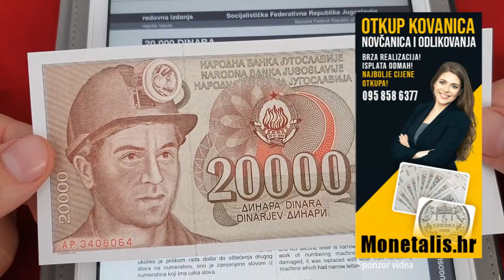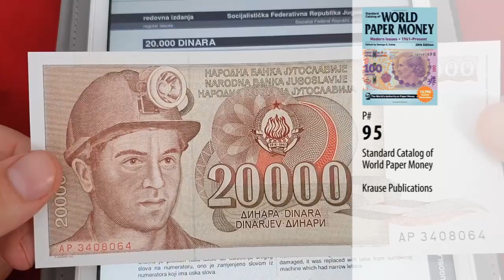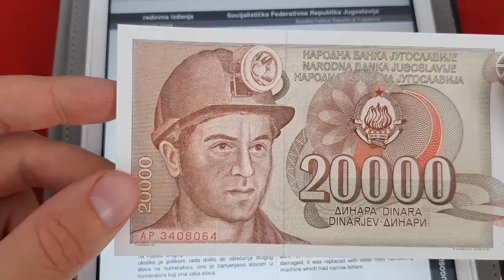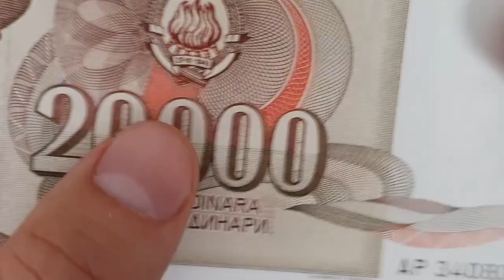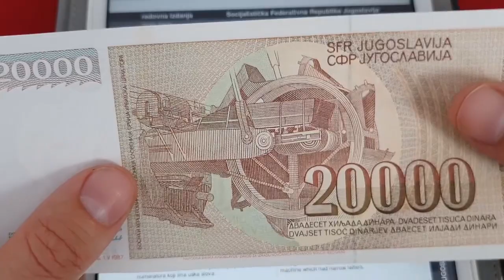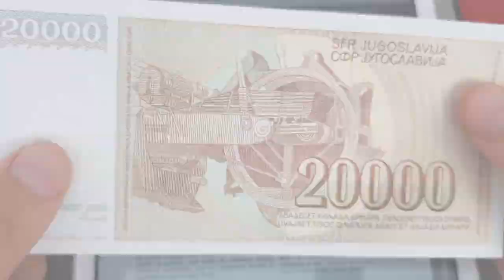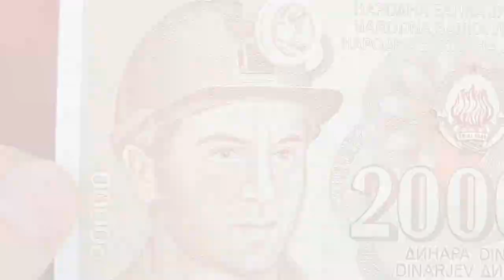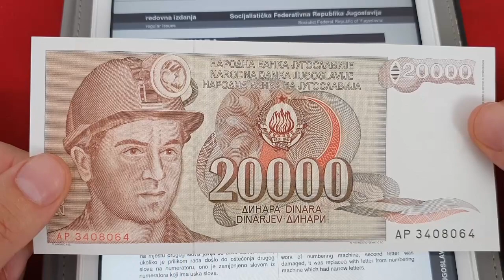Prikaz novčanice: Jugoslavija 20000 dinara 1987. Rudar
Novčanica od 20000 dinara iz 1987. s likom rudara je jedna od najpoznatijih novčanica bivše Jugoslavije izdana tri godine prije raspada zemlje. Opće je mišljenje da se na novčanici nalazi najpoznatiji jugoslavenski rudar, udarnik i junak socijalističkog rada – Alija Sirotanović. Ta informacija se vrlo često prenosi u medijima, međutim da li je to baš tako… Provjerite u ovom videu.

Ovaj video je snimljen u srpnju 2023. godine i izrađen je za dokumentarno-edukativne svrhe.

DIJELOVI VIDEA
ˇˇˇˇˇˇˇˇˇˇˇˇ
00:00 - Intro
00:03 - Uvod
01:00 - Osnovno o novčanici
02:24 - Opis lica
04:03 - Opis naličja
05:24 - O liku s novčanice
06:42 - Odjava videa

O VIDEU
ˇˇˇˇˇˇˇˇˇˇˇˇ

LITERATURA
ˇˇˇˇˇˇˇˇˇˇˇˇˇˇˇˇˇ
Kovanice i novčanice Jugoslavije, Slovenije, Hrvatske, Bosne i Hercegovine, Srbije, Crne Gore i Makedonije - Monetalis.hr

PODRŠKA KANALU
ˇˇˇˇˇˇˇˇˇˇˇˇˇˇˇˇˇˇˇˇˇˇˇˇˇˇ